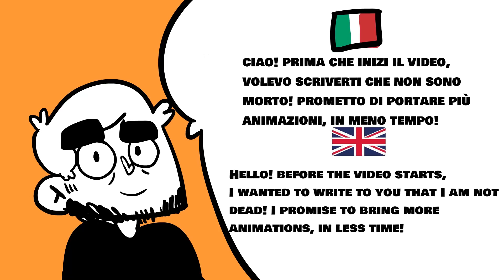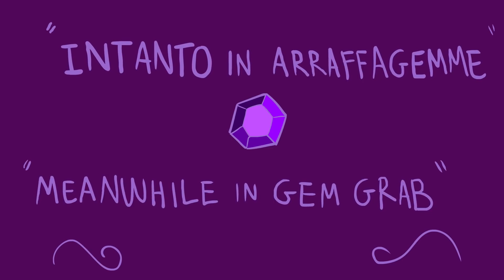BRAWL STARS ANIMATION LEON 1